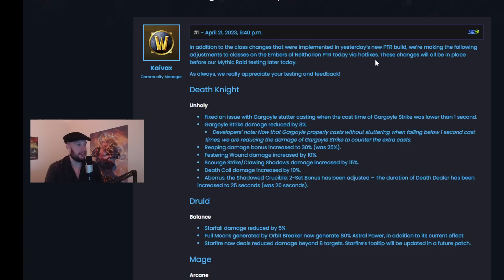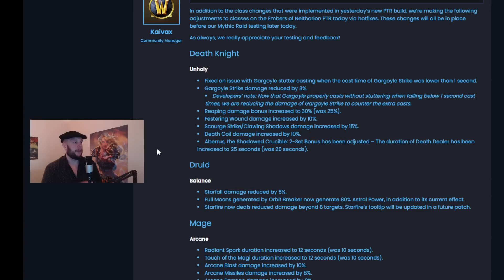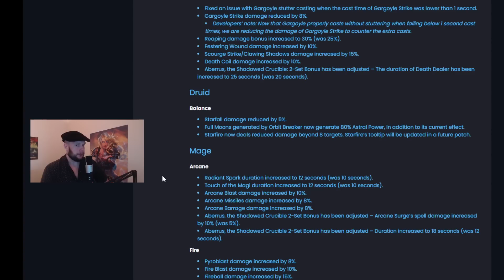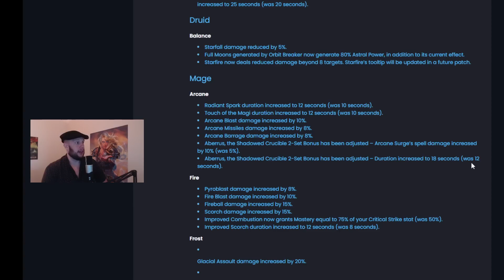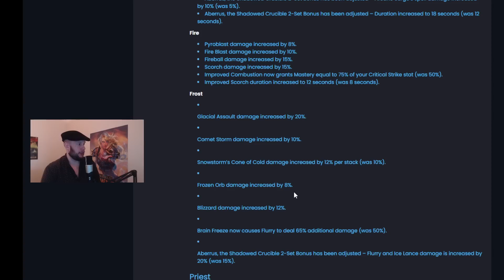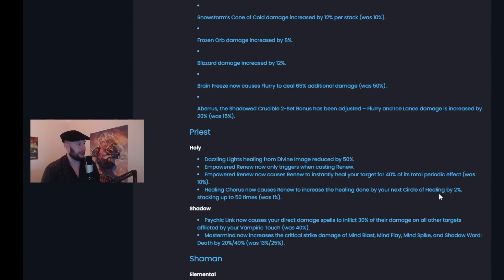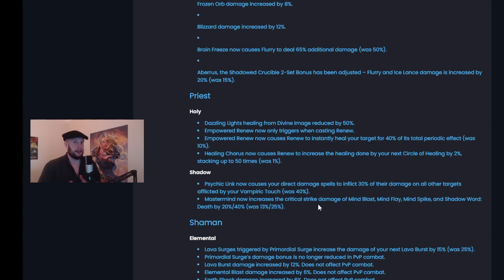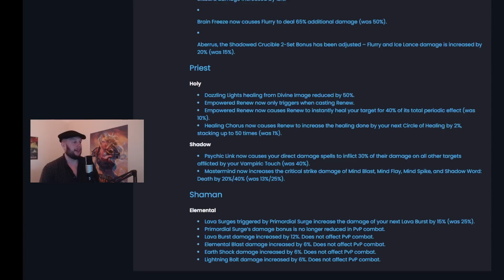These Classes Just Got BUFFED in 10.1